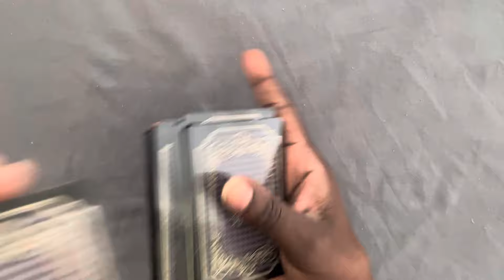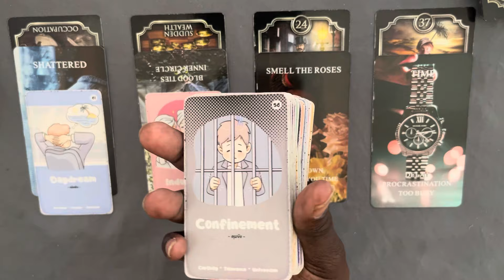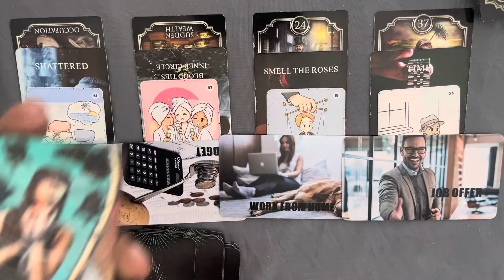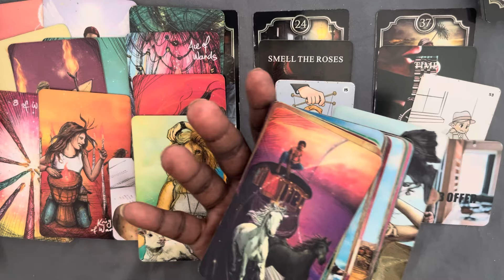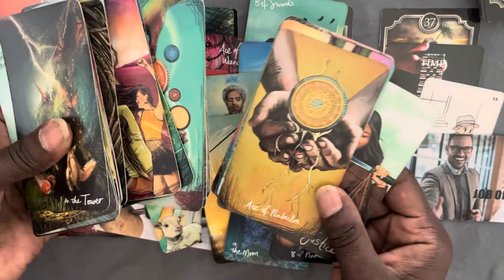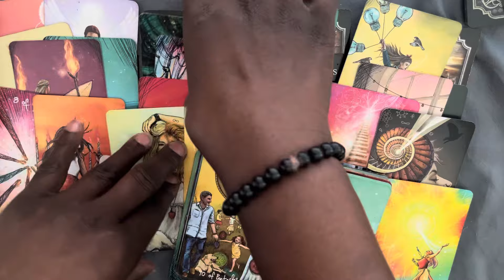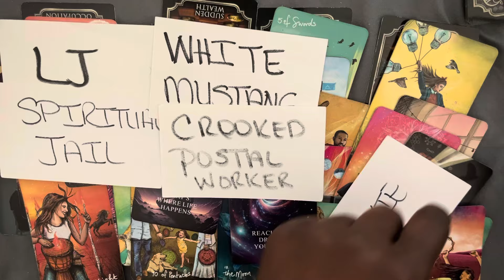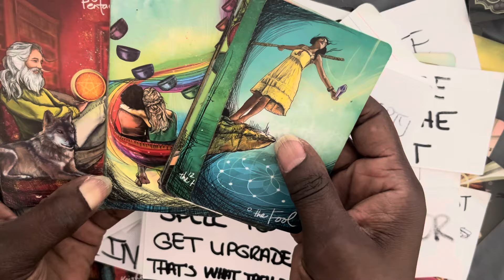RIGHT ON TIME BUILDING TIME YOU READY IT’S HERE 🐦‍🔥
PLEASE BE MINDFUL OF THE SCAMMERS IN THE COMMENT SECTION OF THE CHANNEL❣️